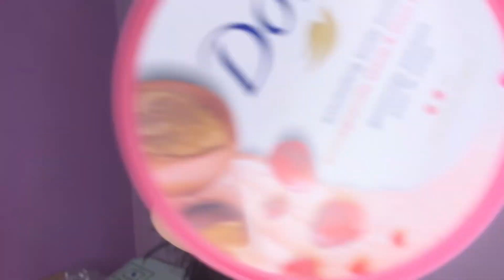Mini Nykaa haul |first vedio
hello cuties uploading my first vedio feeling overwhelmed i know its not the best one editing bhi zyada khas nhi hai but will improve by time kuch bhi puchna ho batna ho you can just comment down below chill hoke and i hope you guys will support me baki itna padh liya hai toh 1 like aur suscribe bhi kard dena it would meant the world to me

Victoria secret pineapple cove-out of stock😪
bath and body lotion-out of stock😪

FAQ-
vedio shot-iPhone
Age-23
edit-capcut, canva, picsart